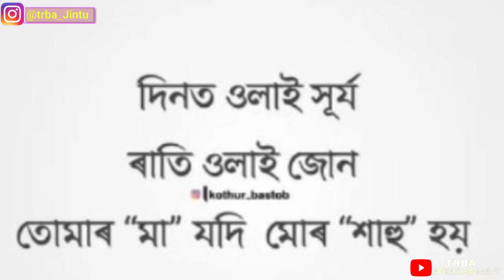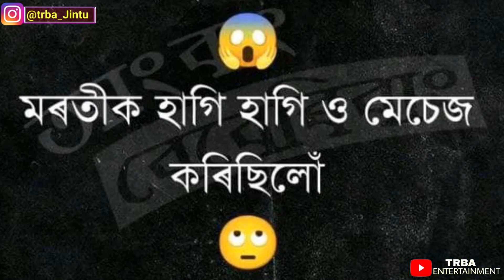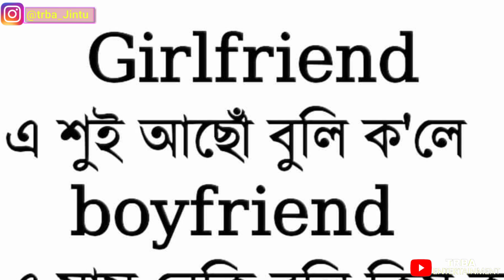আমাৰ ভুল হৈছে😂- আমাকে ক্ষমা কৰি দিয়ে || New Full Funny Memes Video